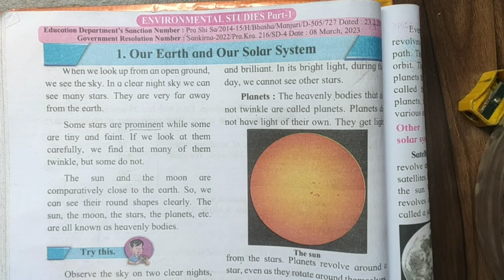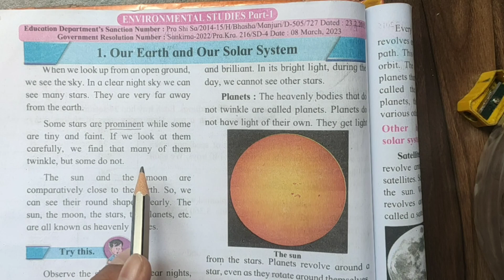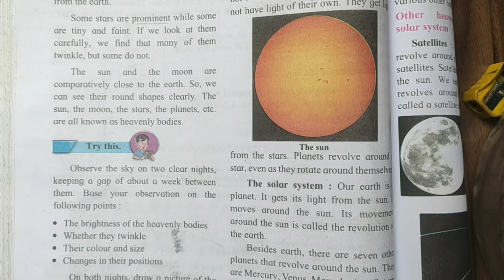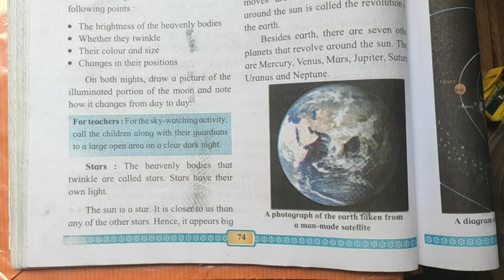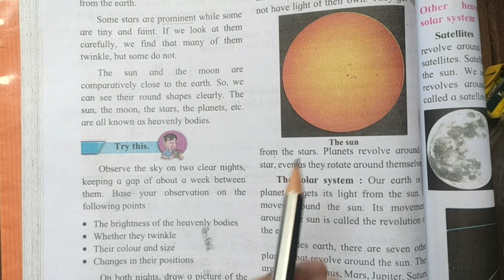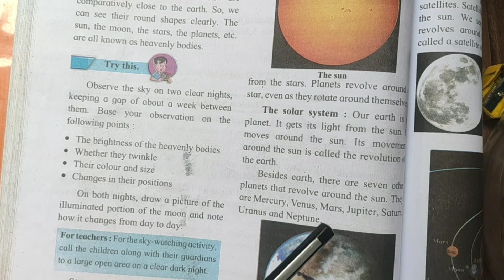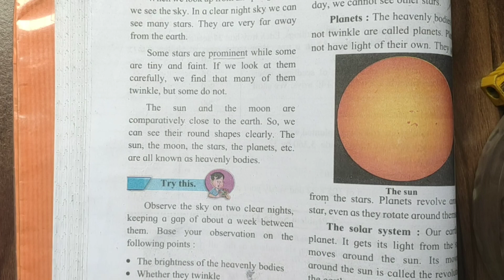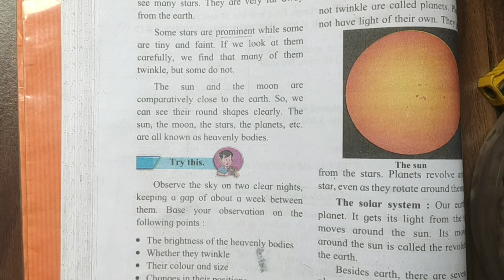5th STD E.V.S 1 Ls 1 Our Earth and Solar System Explanation Lecture 1